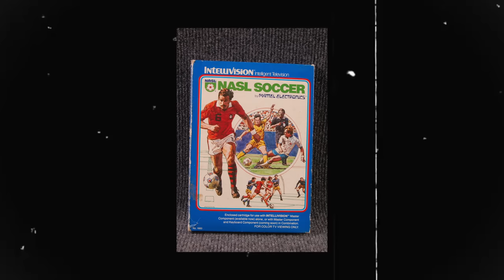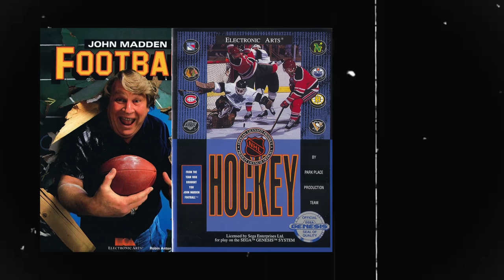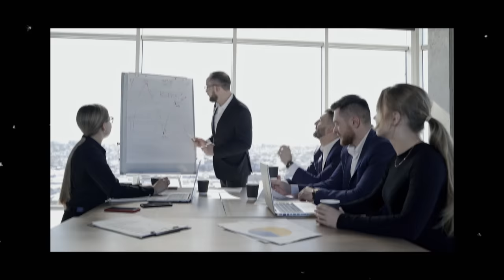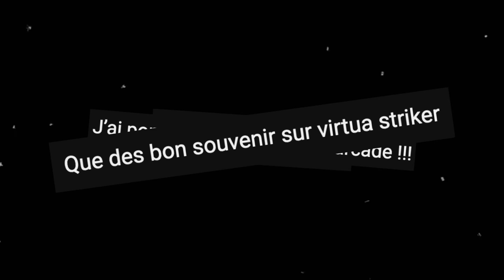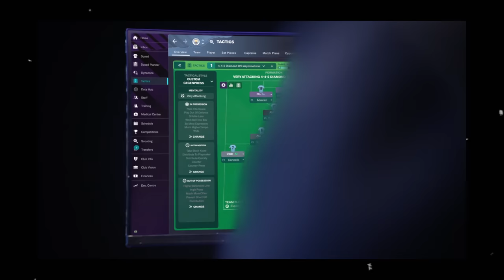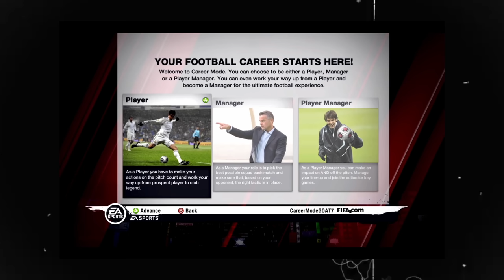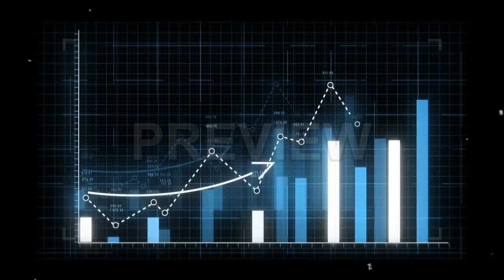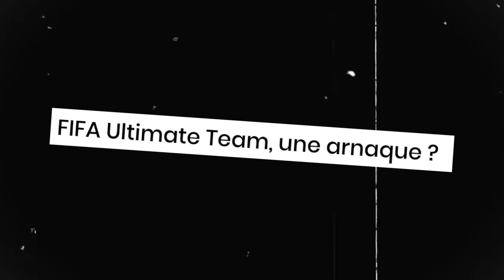La GRANDE histoire des jeux vidéo de FOOTBALL ! 🔥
Épisode spécial - Contes de Foot

Le football et les jeux vidéo 🎙️

Comment a-t-on pu en même pas 30 ans ans passer de joueurs complément disproportionnés à des joueurs qui nous feraient presque douter quant à la réalité de ce qu’on est en train de voir. Les jeux vidéos ont suivi l’évolution technologique de ces dernières décennies et ont su trouver un public fan de football particulièrement réceptif. Video rage. Bienvenue à tous sur Contes de Foot, avant la reprise de la Ligue des Champions, et bienvenue sur cette vidéo dans laquelle on va repartir quelques années en arrière, pour replonger dans la grande histoire du football, et de tous ses jeux vidéo.